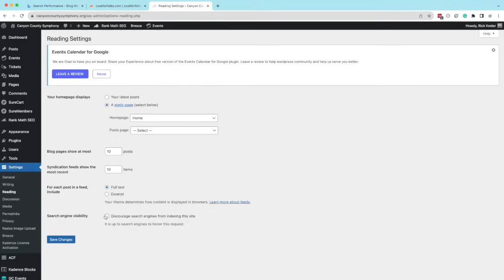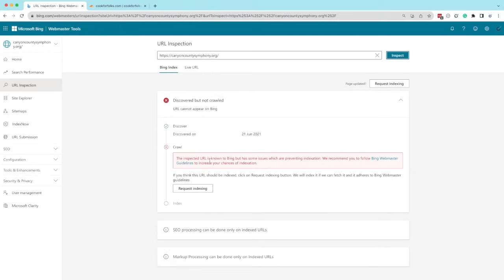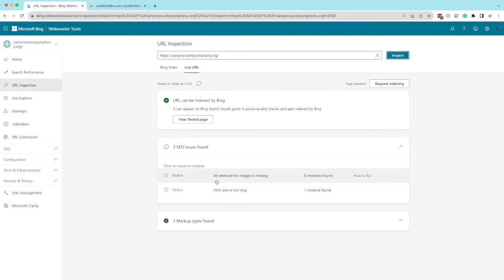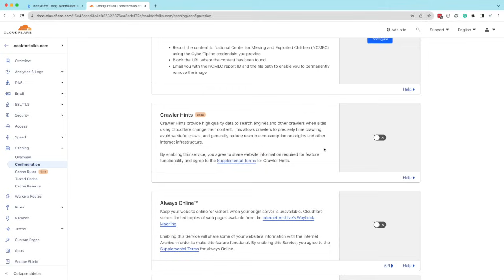I Can't Believe I JUST Found This... (Bonus Video)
Get your content indexed by search engines faster without any additional WordPress plugins. It's called Instant Indexing and it's built into Cloudflare.